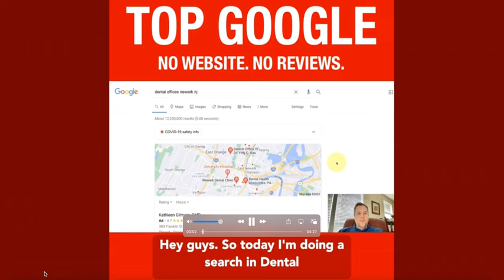Dentist Office Top 2-3 Rank Google Maps, No Website, No Reviews – Ep. 281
There is false information floating around that implies dentists that have the  most Google  reviews, website and other factors determine top 3 positions in Google ranks. In this video, Jason debunks some of this false information so dental practice owners can make better decisions about their online presence creation and maintenance. If you are a […]